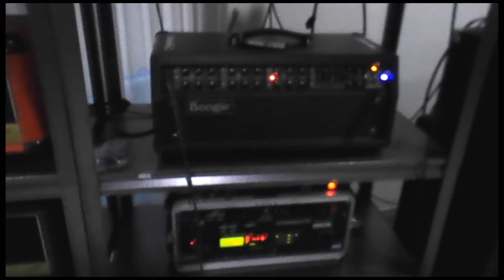VLOG pertama GUE, haha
saya lagi berkunjung kerumah temen saya bang satio yang berada di kawasan BNR bogor, dan alat gtarnya sadis2...